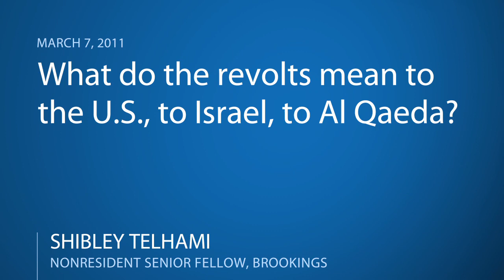The Fight for Dignity in the Arab World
Shibley Telhami: It is a new day in the Arab world as the fight for dignity and self-determination continues to spread. Change is coming; in some places it will happen quickly while in others it will evolve over time. More